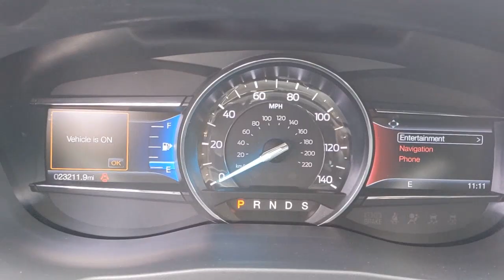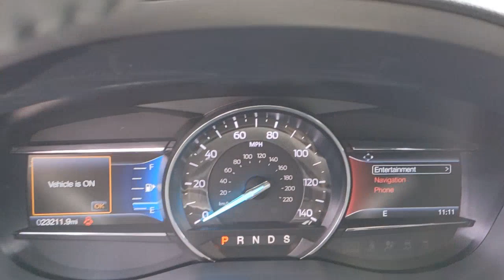2019 Ford Explorer Los Angeles, Carson, Torrance, Culver City, Inglewood, CA 36922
White Platinum Used 2019 Ford Explorer available in Los Angeles, California at Airport Marina Ford. Servicing the Carson, Torrance, Culver City, Inglewood, CA area.

2019 Ford Explorer XLT Clean CARFAX. Priced below KBB Fair Purchase Price! Odometer is 9723 miles below market average! 3.39 Non-Limited-Slip Axle Ratio 3rd row seats: split-bench 4-Wheel Disc Brakes 6 Speakers ABS brakes Air Conditioning Alloy wheels AM/FM radio: SiriusXM AM/FM Stereo Brake assist Bumpers: body-color Compass Delay-off headlights Driver door bin Driver vanity mirror Dual front impact airbags Dual front side impact airbags Electronic Stability Control Emergency communication system: 911 Assist Equipment Group 202A Exterior Parking Camera Rear Four wheel independent suspension Front anti-roll bar Front Bucket Seats Front Center Armrest Front reading lights Fully automatic headlights Heated door mirrors Illuminated entry Knee airbag Leather steering wheel LED Signature Lighting Low tire pressure warning Lower Bodyside Cladding Insert Lower Front & Rear Bumper Covers Occupant sensing airbag Outside temperature display Overhead airbag Overhead console Panic alarm Passenger door bin Passenger vanity mirror Power door mirrors Power driver seat Power passenger seat Power steering Power windows Radio: AM/FM Stereo w/7 Speakers Rear air conditioning Rear anti-roll bar Rear Bumper Step Pad Rear Parking Sensors Rear reading lights Rear seat center armrest Rear window defroster Rear window wiper Remote keyless entry Roof rack: rails only Security system Speed control Speed-sensing steering Speed-Sensitive Wipers Split folding rear seat Spoiler Steering wheel mounted audio controls SYNC Communication & Entertainment System Tachometer Telescoping steering wheel Tilt steering wheel Traction control Trip computer Twin Panel Moonroof Unique Cloth Bucket Seats Variably intermittent wipers Wheels: 18 5-Spoke Sparkle Silver-Painted Alum Wheels: 20 Magnetic Met Painted 10-Spoke XLT Sport Appearance Package XLT Technology Feature Bundle.brbrbrAirport Marina Ford! Excellent Selection of Used Vehicles Financing Options Serving Manhattan Beach Westchester Mar Vista Pacific Palisades Santa Monica Playa del Rey Beverly Hills Inglewood Malibu Venice Culver City Brentwood Westwood West Hollywood Bel Air Ladera Heights Orange County and El Segundo but all over Southern California and LA. All Prices exclude taxes registration cost dealer installed options and any finance charges.